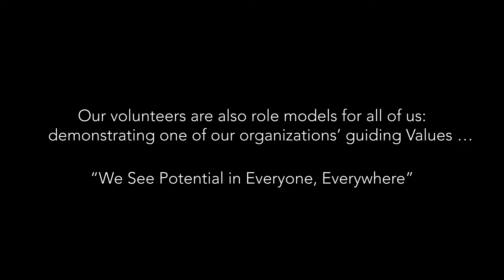Mothers help us realize our potential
- In challenging times, it's good to know some things never change. A mother's love is one of those constants. At Children International, our 9,000 volunteers (mostly mothers) constantly help us all to fulfill our potential - and our mission.

Read great stories about the teams helping kids break the cycle of poverty and eradicate it from their lives